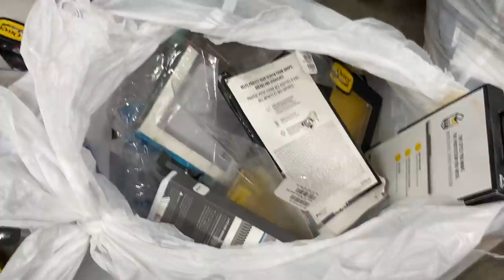APPLE STORE DUMPSTER DIVING!! BLACK FRIDAY SCORE!!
Guys!! We Went Black Friday Dumpster Diving, At Our Local Apple Store!! Only To Score!! We Couldn't Believe What We Found Dumpster Diving!!

Don't Forget To Enter To Win Either The iPhone 11 Or Pro!!
Good Luck!!